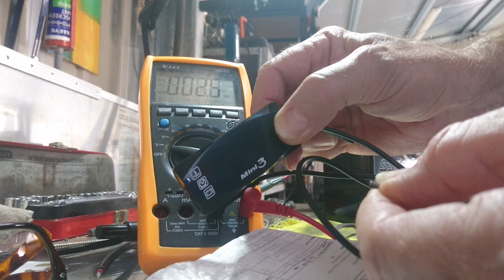16 November 2022